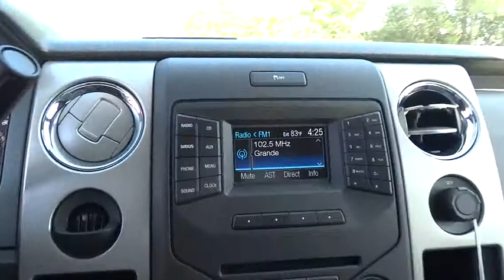2014 Ford F-150 Walnut Creek, East Bay, Dublin, Concord, Livermore, CA F12361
2014 Ford F-150 XLT FLEX FUEL V6 - Stock#: F12361 - VIN#: 1FTEX1CMXEFB47503